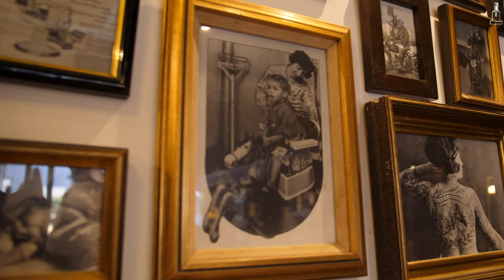$120 Barbershop in Harajuku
Feel Like a King! Japan’s Luxury Barbershop Experience 💇‍♂️

Have the ultimate luxury experience at Wolfman Barber Shop in Harajuku! Full pampering and the closest cut is what it’s all about at this old school barbershop. You’ll feel like a new man walking out the door!